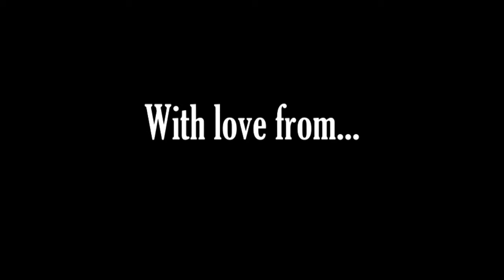LINNY 50 Year